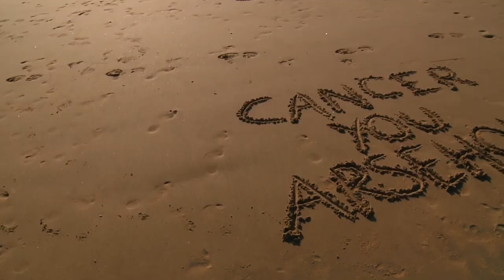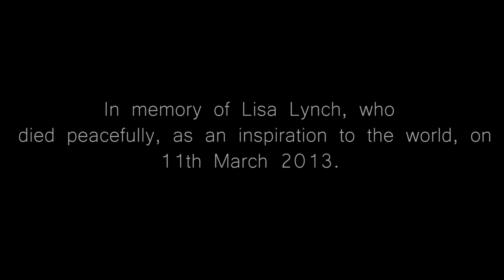The C Word - Remake (2017)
A remake of Nicole Taylor's 'The C Word'. Based on a blog by Lisa Lynch.